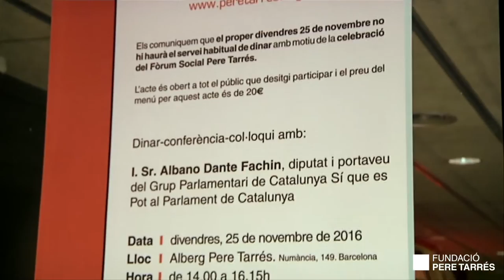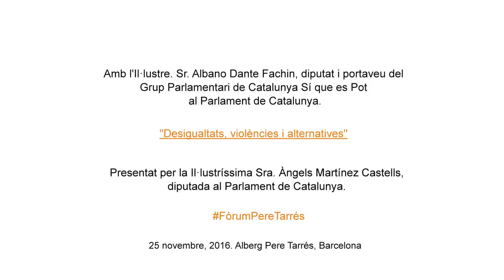Fundació Pere Tarrés: Fòrum Social amb Albano Dante Fachin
“Desigualtats, violències i alternatives”, ha estat el títol de la conferència del Fòrum Social Pere Tarrés del secretari general de Podem a Catalunya, Albano Dante Fachin, el passat divendres 25 de novembre.

Dante Fachín va iniciar la seva intervenció agraint la invitació a la Fundació Pere Tarrés i també la presentació feta per la seva companya al Parlament, de qui se’n considera alumne. El secretari general de Podem va centrar el seu parlament en explicar quins són els tres motors que mouen a la gent de Podem: no acceptar la desigualtat social com un fet natural, no acceptar les violències que es produeixen contra aquestes desigualtats i en tercer lloc intentar trobar respostes, des de baix, als dos problemes anteriors.